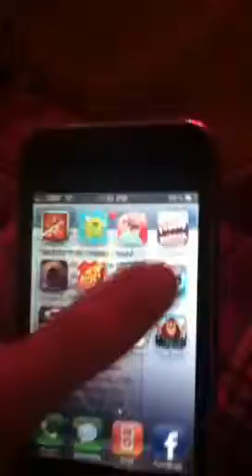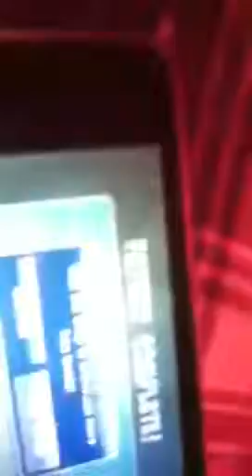Video Review: MonsterMouth